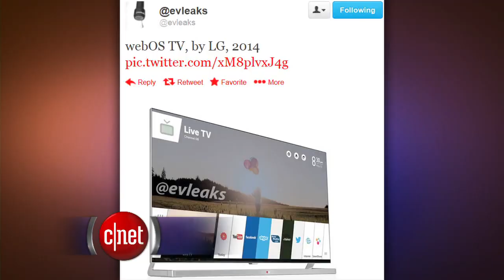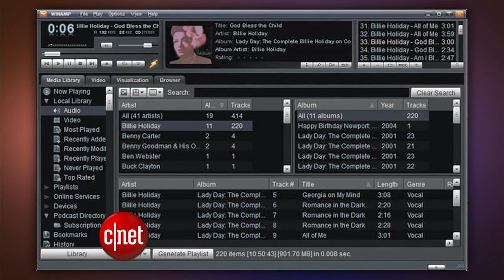CNET Update - LG Lifeband wristband photo leaked?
A new fitness band from LG may be revealed at CES, Google kills Bump, and Netflix is testing a cheaper subscription plan.